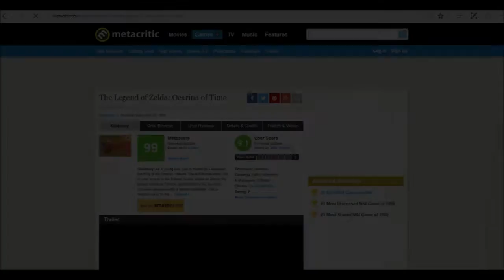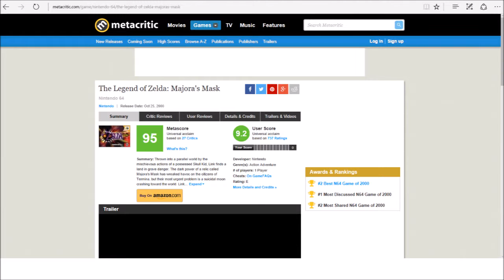Games Of Reference: What is the Best Game Ever?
Today we look through gaming history for the best ever game!